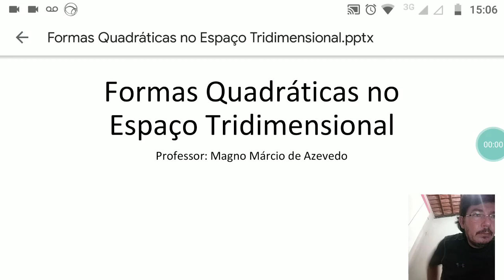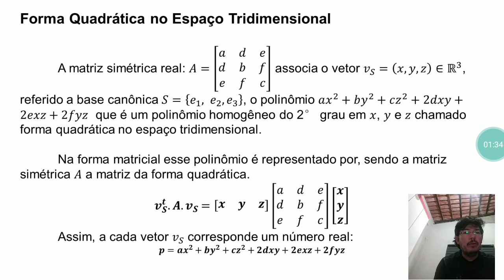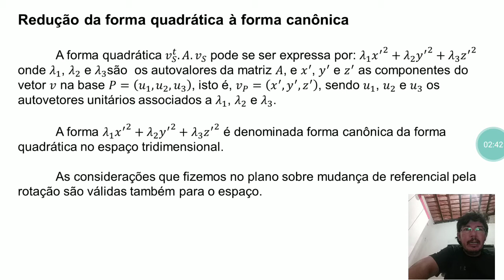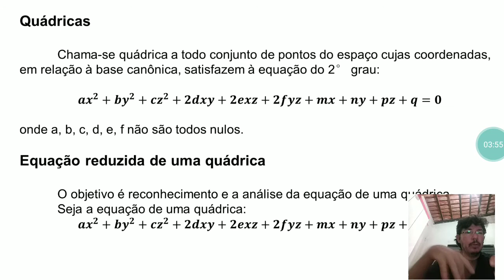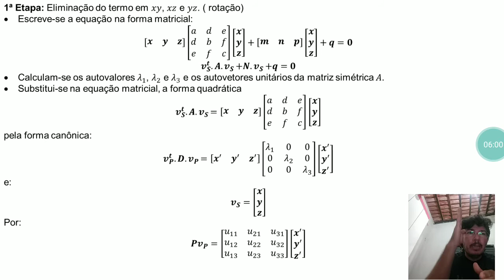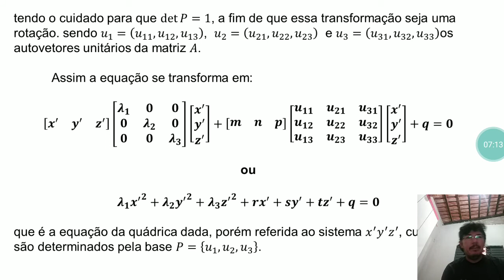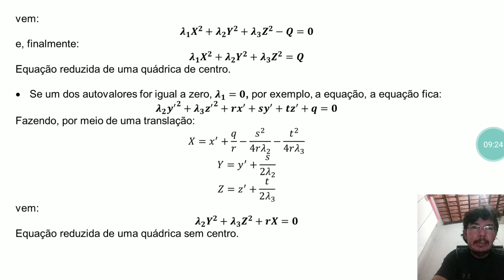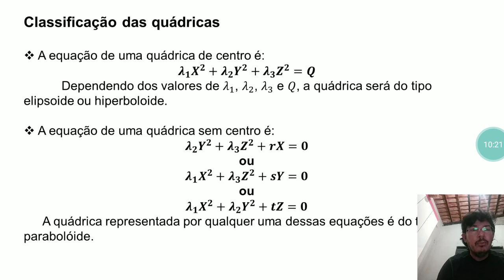Formas Quadráticas no Espaço Tridimensional